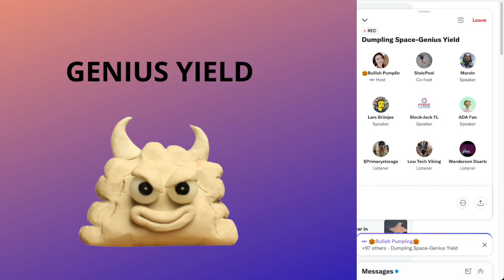Jun 30 2022: Genius Yield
In this Dumpling Space we talked to CTO and CSO of Genius Yield, a lot of great questions were asked and we learned a lot from Dr. Lars and Marvin.

Love you all and please tune in for the next Dumpling space.

00:00:00 GY's biggest challenge
00:05:49 Why Cardano
00:11:55 Triple Yield
00:16:53 Interoperability
00:23:27 Concentrated liquidity
00:40:08 Vote to stake
00:55:34 GY's income sources